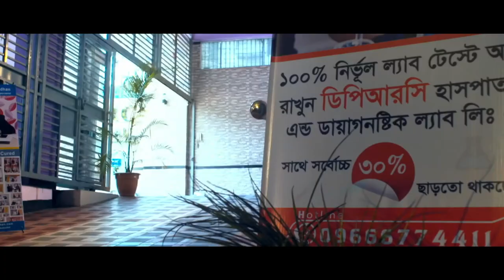মাথা ব্যথার সাথে ঘাড় ব্যথার সম্পর্ক জানুন || Knee Pain Treatment || Rehabilitation Treatment